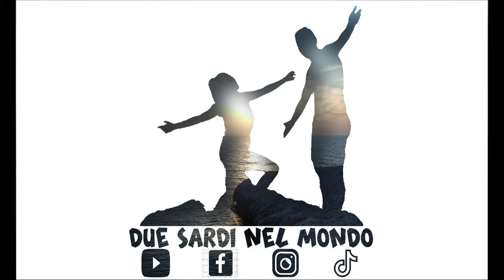Sardegna 2023 - 💫💥Capodanno ✨🌟con la sosta 🚍a Foximanna (Tertenia)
Capodanno all'insegna della natura nell'area sosta Foximanna a Marina di Tertenia.

Buona Visione

Video Made Iphone 12 Pro Max e Dji Mavic 3
Edit Video Filmora 11

Sostieni il canale tramite il nostro shop on line

Social:
La nostra pagina su Facebook